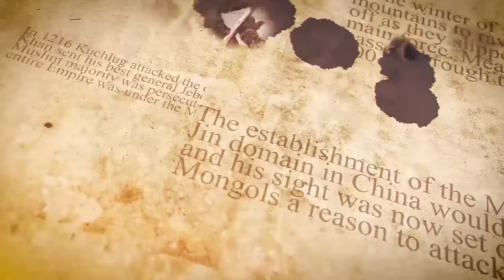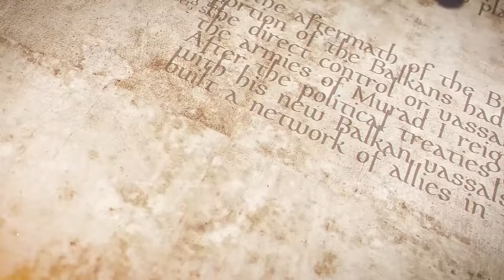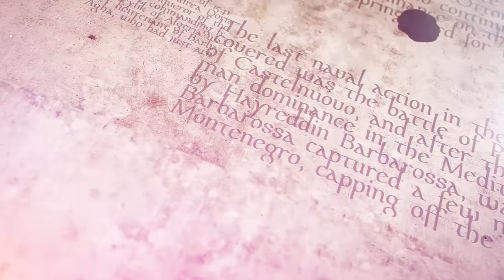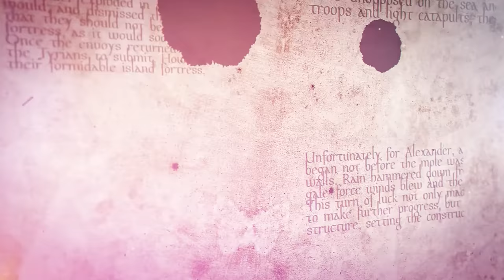25 of the Most Epic Sieges in History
Prepare to witness history's most breathtaking and awe-inspiring tales of conquest and resilience as we unveil "25 of the Most Epic Sieges in History." From ancient civilizations to medieval castles and modern warfare, this captivating compilation takes you on a thrilling journey through time, shedding light on the dramatic struggles and ingenious tactics employed during these legendary sieges. Brace yourself for the intensity of battles that shaped nations, as we delve into the triumphs, tragedies, and enduring legacies of these monumental conflicts. Join us as we unveil the remarkable stories behind these captivating historical events that will leave you in awe of humanity's indomitable spirit.

Author: Ian Fortey
Video Editor: Ian Christopher Buyan

Chapters:
0:00 - Intro
0:51 - 25
1:29 - 24
2:21 - 23
3:09 - 22
4:01 - 21
4:34 - 20
5:13 - 19
5:58 - 18
6:53 - 17
7:21 - 16
7:52 - 15
8:37 - 14
9:00 - 13
9:24 - 12
10:07 - 11
10:30 - 10
11:13 - 9
11:50 - 8
12:51 - 7
13:48 - 6
14:35 - 5
15:24 - 4
16:06 - 3
16:49 - 2
17:39 - 1